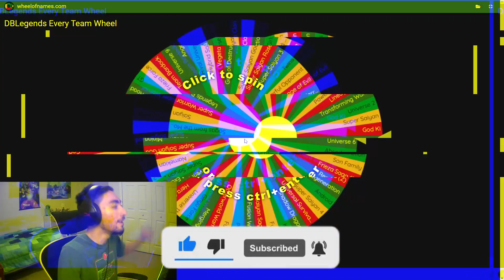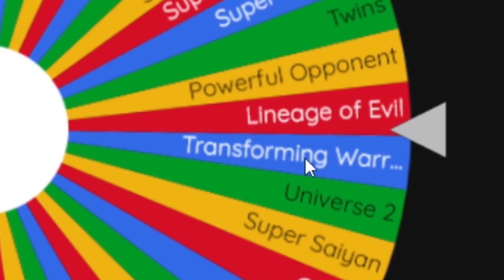WHEEL DECIDES MY TEAM FOR MAFUBA ROSHI IN DRAGON BALL LEGENDS!!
Let's try to reach 10k subs by the end of the year! 🔥🔥🔥